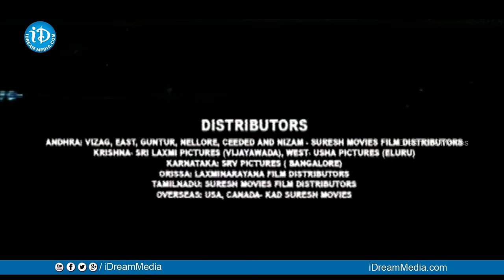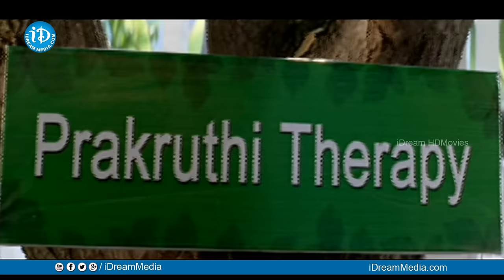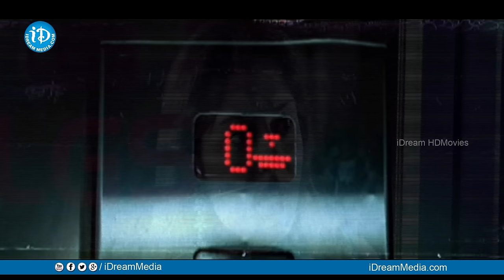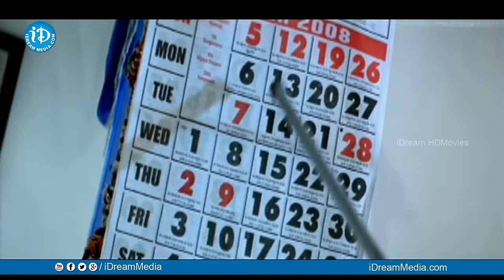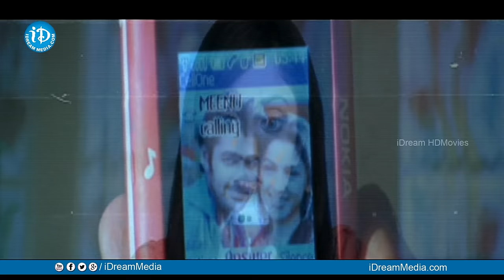Maska Full Movie | Ram, Hansika Motwani, Sheela Kaur | B Gopal | Chakri | M S Raju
Watch Maska Full Movie, Starring Ram, Hansika Motwani, Sheela Kaur, Sunil, Brahmanandam, Naresh, Telangana Shakuntala among others. Directed by B Gopal and produced by M S Raju. Music composed by Chakri.